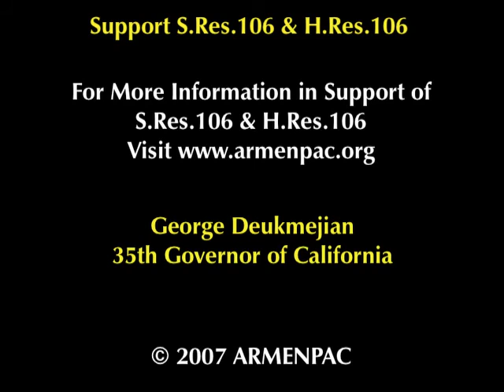Armenian Genocide Recognition: Support S.Res.106 & H.Res.106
Governor George Deukmejian's message to Congress in support of H.Res.106 & S.Res.106, which reaffirm the United States' record on the Armenian Genocide.